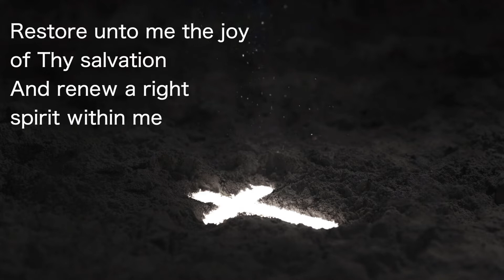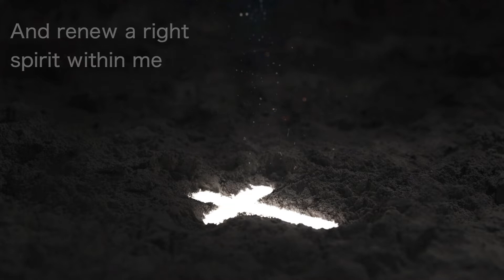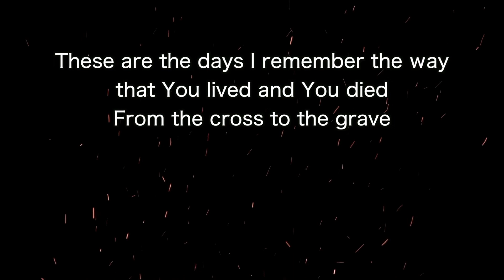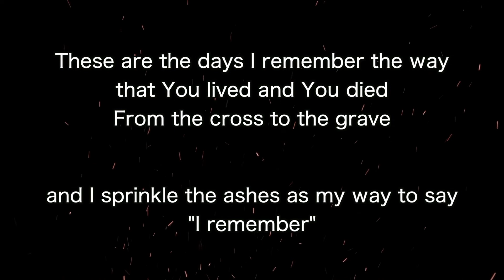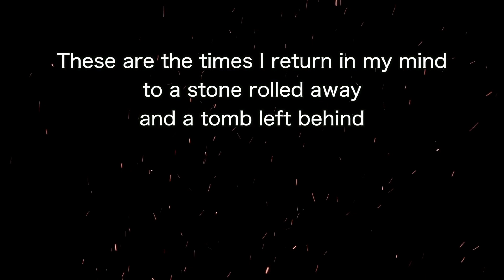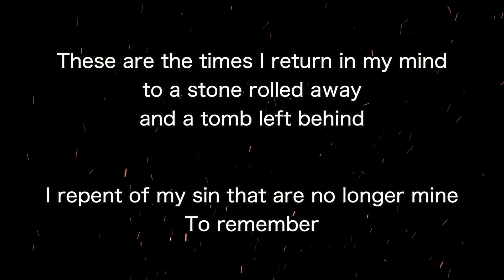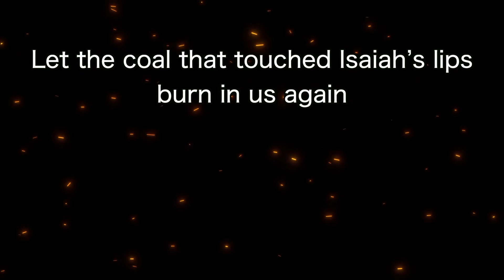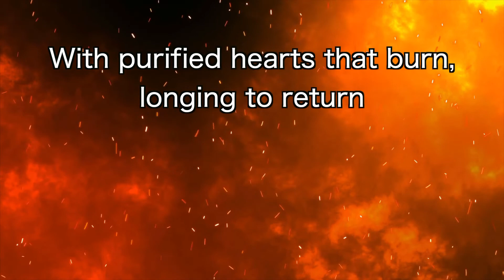February 17, 2021 – Noelridge Christian Church Ash Wednesday Worship Service